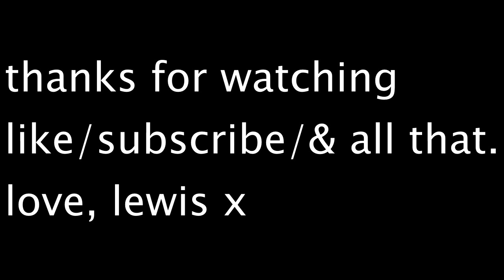nothing x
sorry it's been so long, here's an old one for your ear pipes !

tickets go on sale this friday morning !! can't wait to see you on tour :^)

love, lewis x